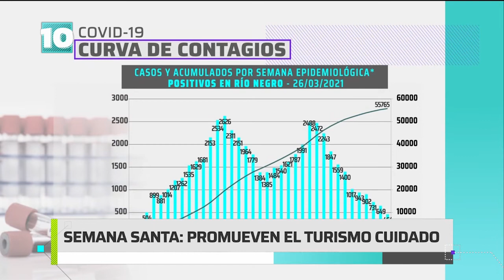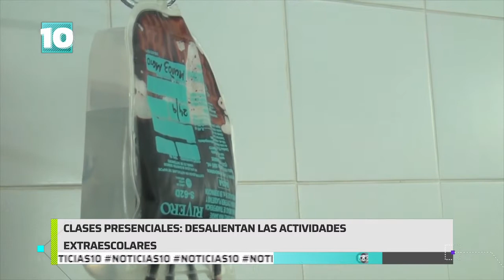Noticias10 | Río Negro: nuevas medidas ante la segunda ola de coronavirus